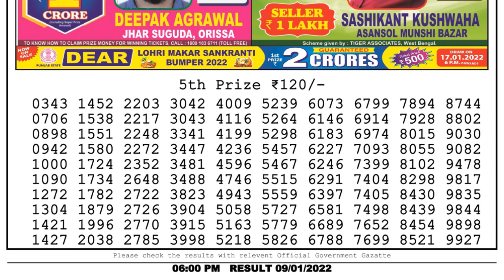Nagaland Lottery Sambad Result | Dear Lottery